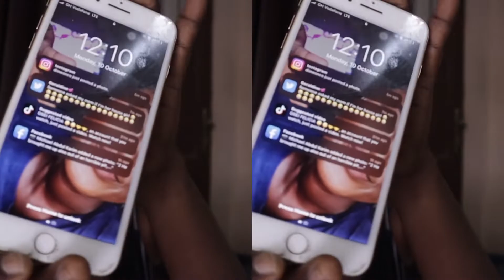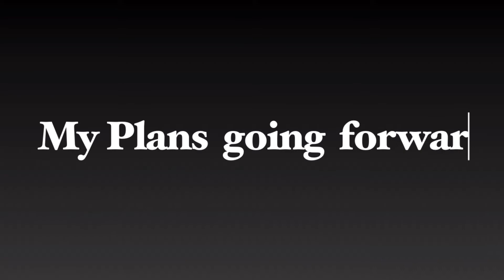Celebrating my small wins..... hurray!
Hi guys.
its been 2 years already. what's gonna happen on this channel moving forward